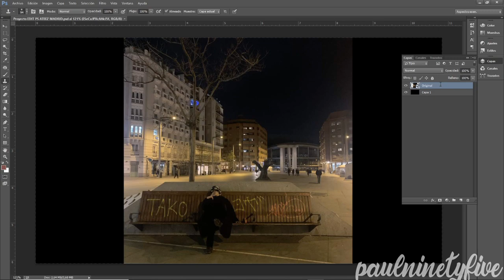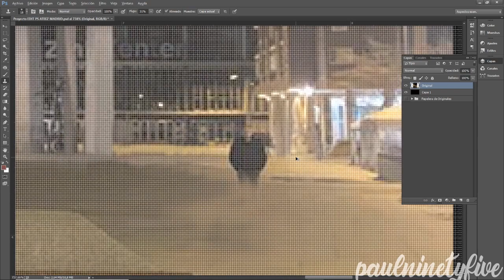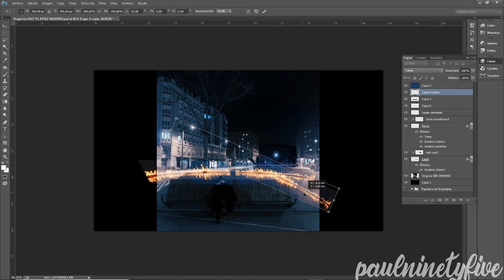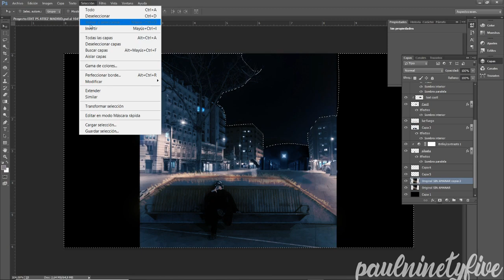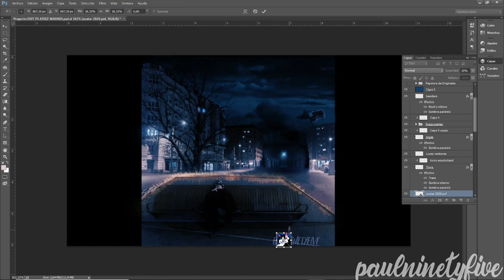MINGI (ATEEZ) EDIT en PHOTOSHOP en MADRID / WiZink Center